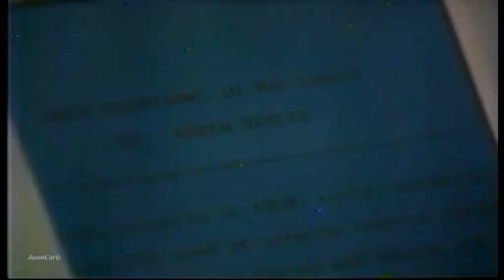Karen & Jagger (1993) Pt. 77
Brenda makes herself look like a hero when she conviently finds Karen's paper while trying to help Robin find it.